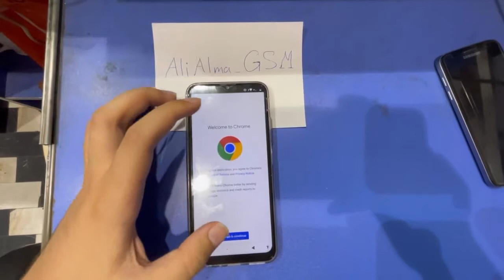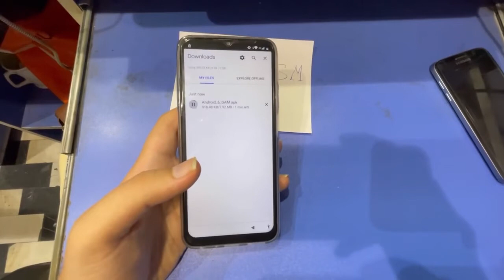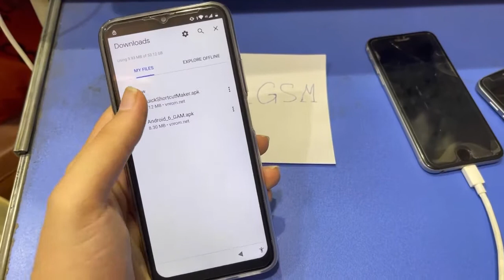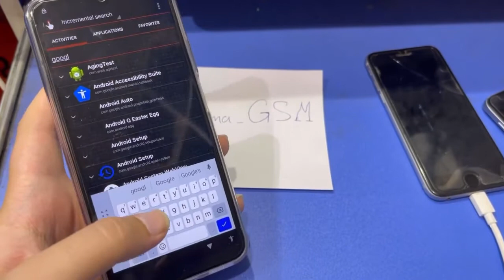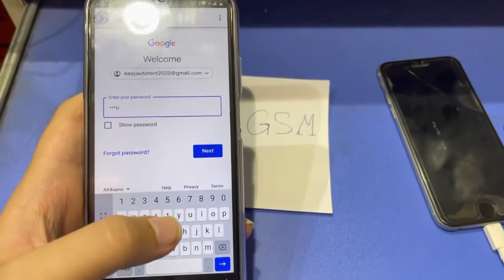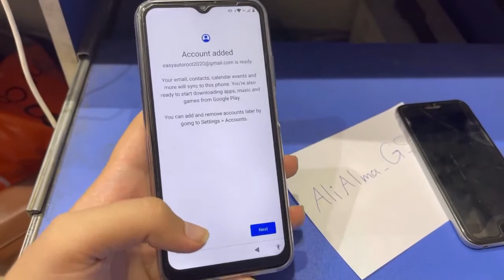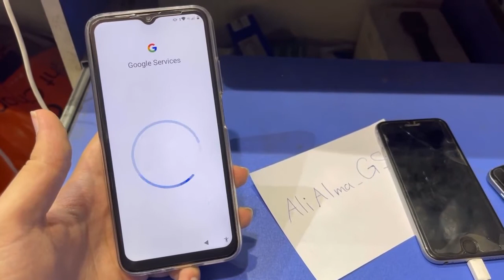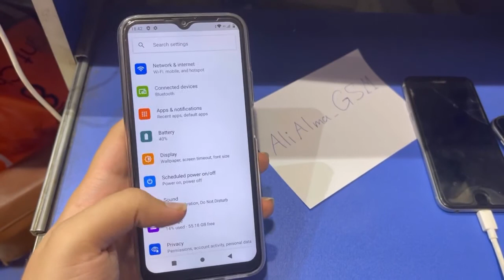G Plus (G+) X10 FRP Bypass Google Account android 8 , 9 , 10 last security 2021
All Tecno ANDROID 10 Google Lock/FRP Bypass |Fix Google Services |Without PC

Tecno Phantom 9 Google Account FRP Bypass Android 10 Q fix google services Tecno CAMON 12 Pro Google account FRP bypass Android 10 Q Tecno CAMON 12 Google Account FRP Bypass.
Tecno Pouvoir 3 Plus Google Account FRP Bypass Android 10 Q tecno spark 6 air frp bypass,
tecno spark 6 air google account unlock,
tecno spark 6 air google lock tecno ke6 frp bypass,
tecno ke6 frp unlock,
tecno ke6 google account unlock tecno pouvoir 4 frp unlock,
tecno pouvoir 4 google account unlock tecno Ic7 frp bypass,
tecno lc7 frp unlock,
tecno Ic7 google lock remove,
tecno Ic7 google account unlock,
tecno pouvoir 4 google account,
tecno pouvoir 4 frp,
tecno pouvoir frp lock remove,
tecno pouvoir 4 google account lock,
tecno Ic7 google account lock tecno smark go 2020 frp bypass,
tecno go frp remove,
tecno spark go 2020 google account account bypass, tecno spark go ke5 frp reset,
ke5 google account remove,
tecno spark go 2020 google account remove,
ke5 frp reset,
android 10 frp bypass,
android 10 google account remove,
ke5 frp rest,tecno spark go frp unlock,
tecno spark go 2020 frp reset,
tecno spark go 2020 google id remove,
ke5 tecno spark frp unlock droid 10 toono koh frn root
ke5 tecno spark frp unlock,
tecno ke5 frp rest,
tecno ke5 google account bypass tecno f1 frp miracle box,

AliAlma_NarmAfzar